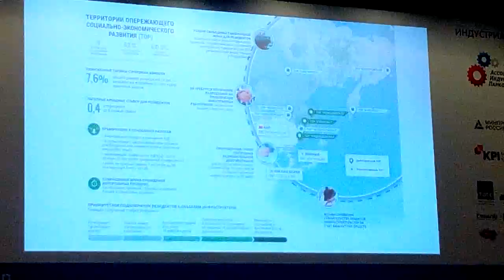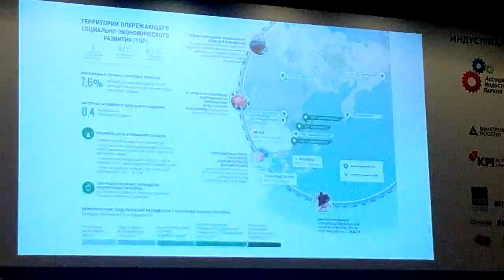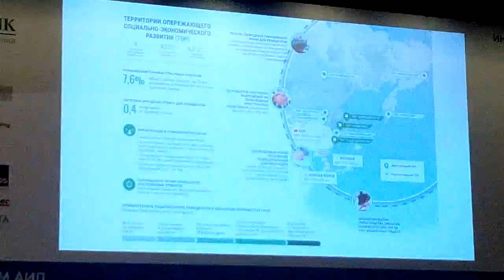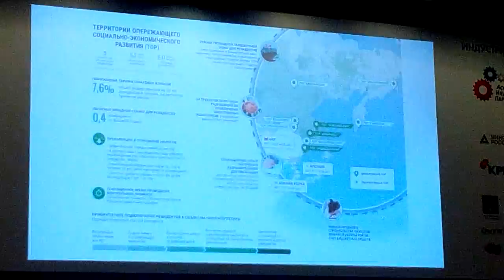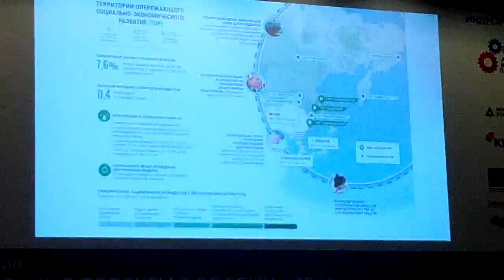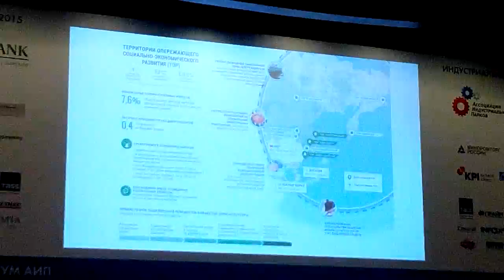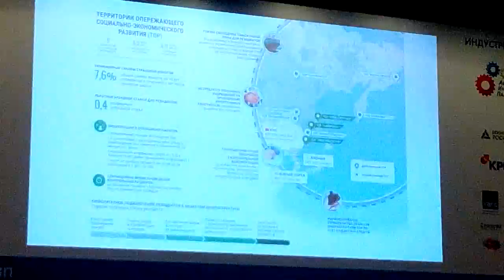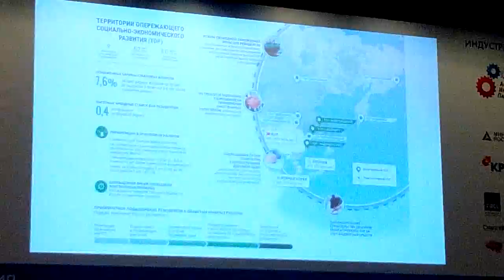Территории опережающего развития ТОР дальнего вост